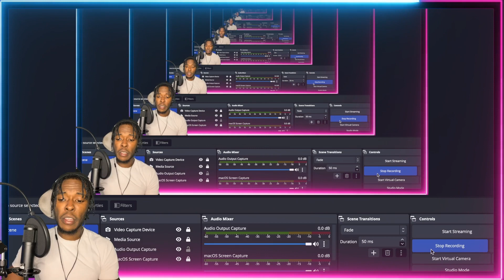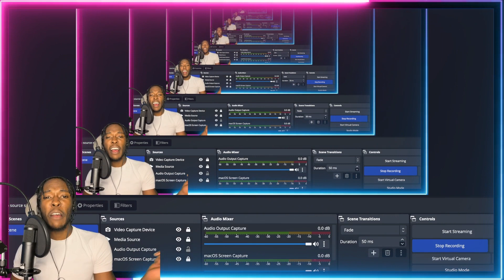AMERICAN REACTS TO SWEDISH DRILL RAP! Lelo - Gangster Party (ENGLISH SUBTITLES)